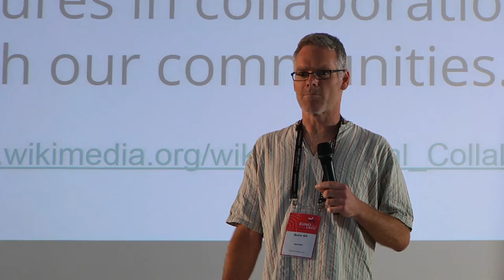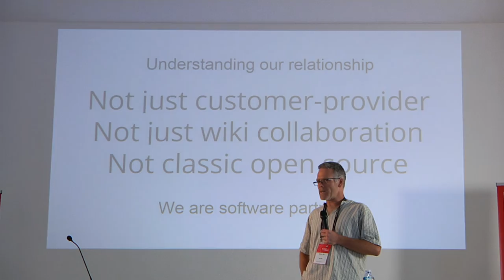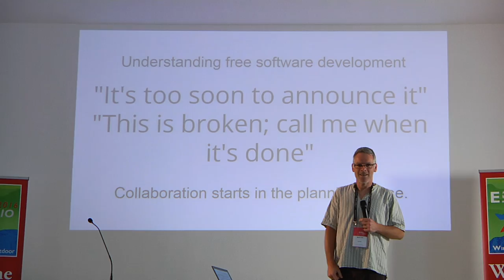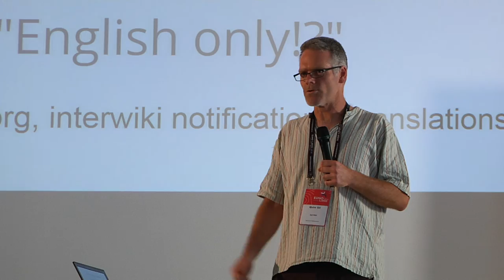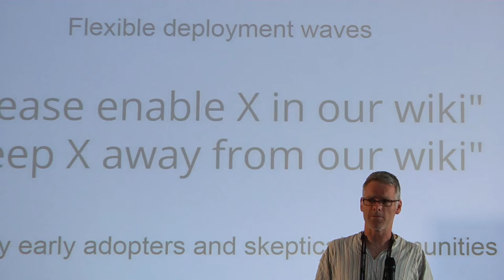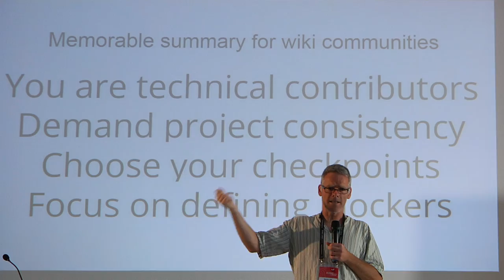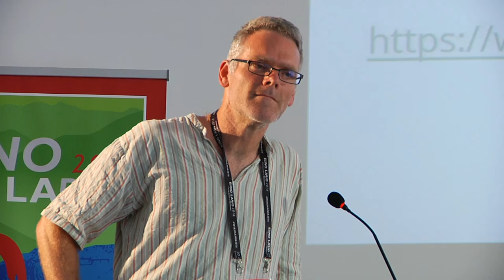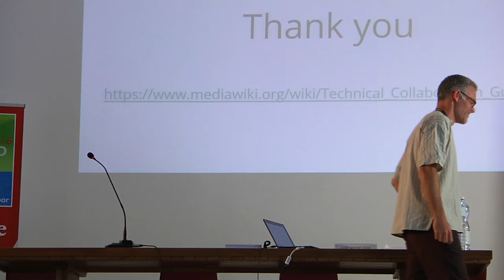Wikimania 2016 - Analyzing conflict and possible solutions around WMF software development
Analyzing conflict and possible solutions around WMF software development by Quim Gil, Wes Moran